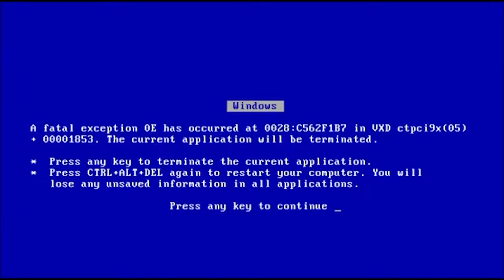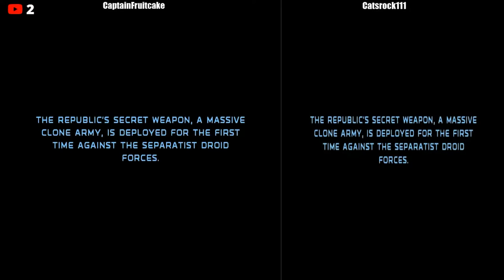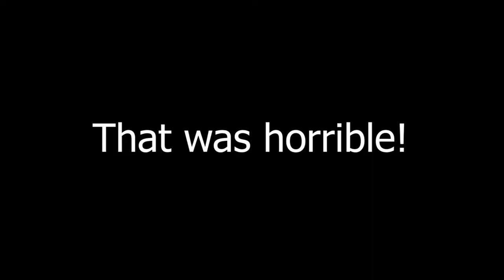Let's Compete: Highlight Reel Episode #1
The first highlight reel of Fruitcake and Catsrock adventures in Let's compete! Enjoy